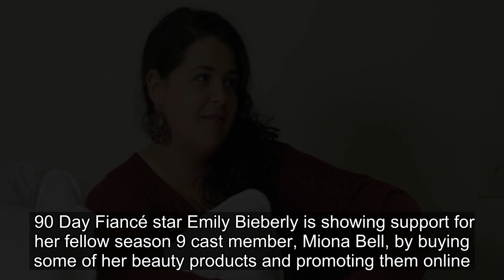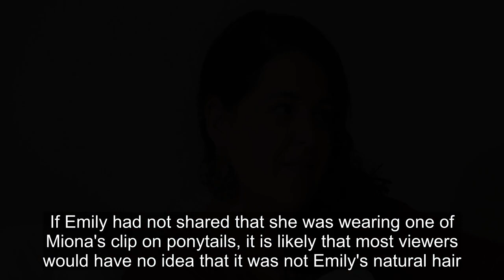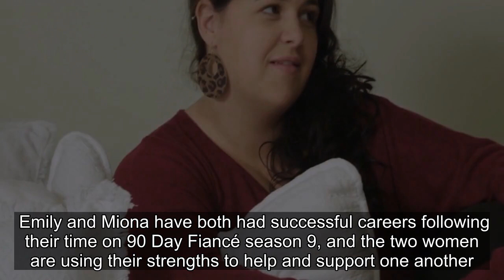90 Day Fiancé’s Emily Bieberly Shows Support For Miona's Beauty Business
90 Day Fiancé’s Emily Bieberly Shows Support For Miona's Beauty Business.